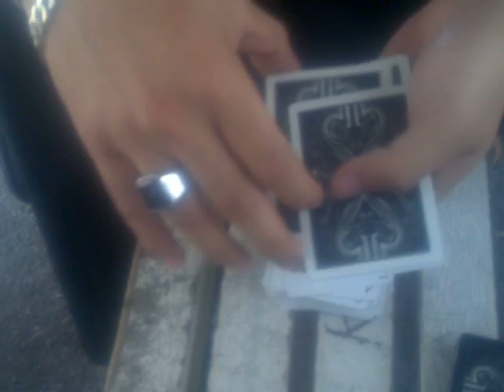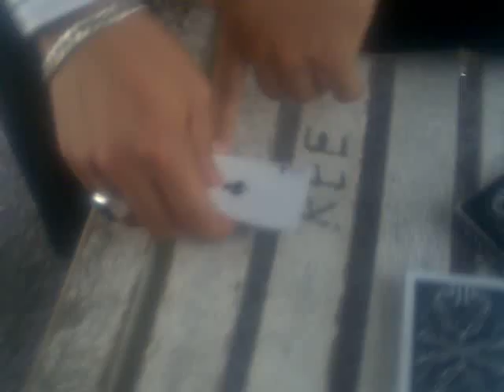Mercury by Adix Gunto.mp4